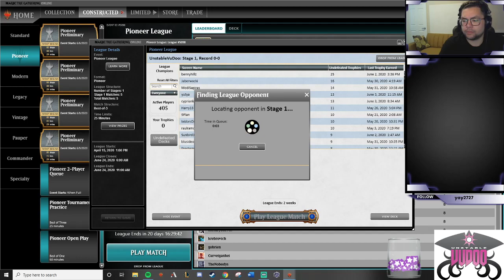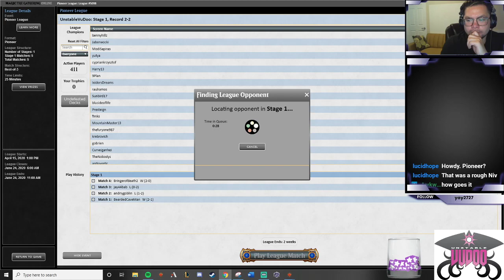06 03 20 5C Niv To Light Pioneer